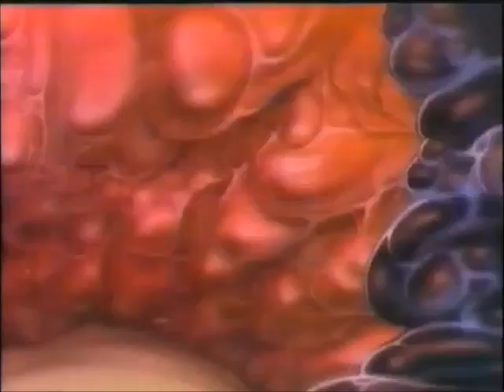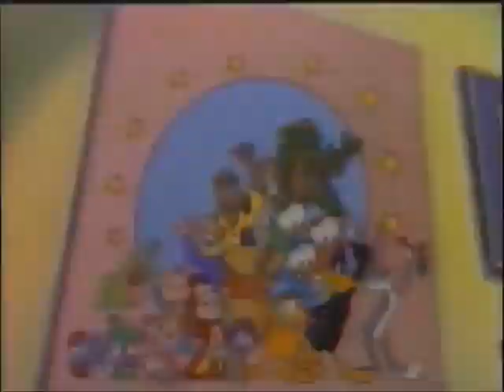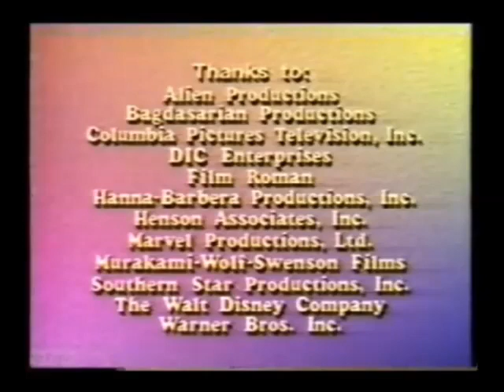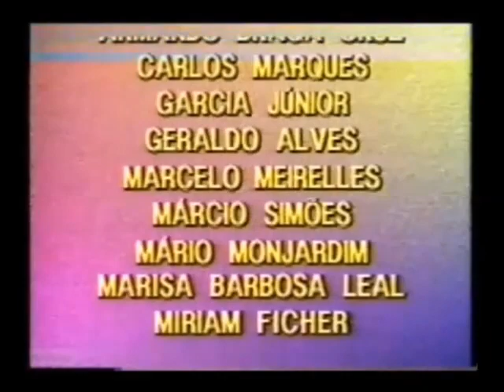Astros do Desenho Animado Contra as Drogas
♥ ♥ ♥ SEJA UM COLABORADOR AMIGO DA REDE TRISCH ♥ ♥ ♥

{{{ACESSE, COMPARTILHE OU COMPRE NO MAIOR SITE REVENDEDOR DO MAGAZINE LUIZA}}}

♣ ♣ REALIZE COMPRAS ON-LINE COM SEGURANÇA ♣ ♣

♠  ♠ ACESSE/COMPARTILHE OS SITES DA REDE ♠ ♠